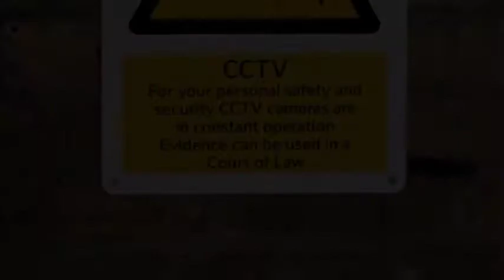Our Work Innovative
M/s Innovative provides complete CCTV Surveillance System